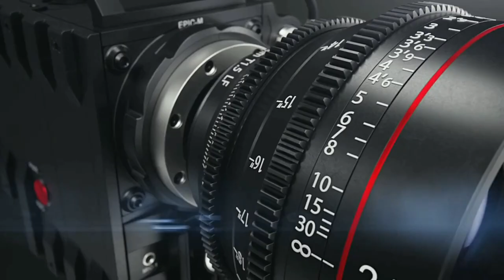Full Pala | Gayika Samrangni Nirupama Panda | UKS Tv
Video Details:
Program:
Topic:
Artist:
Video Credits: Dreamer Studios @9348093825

Jay Jagannath